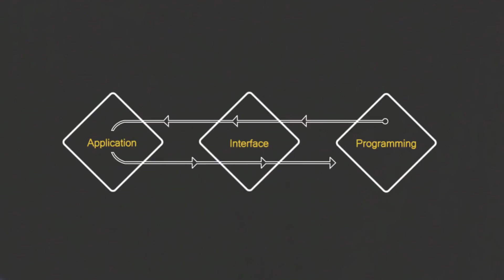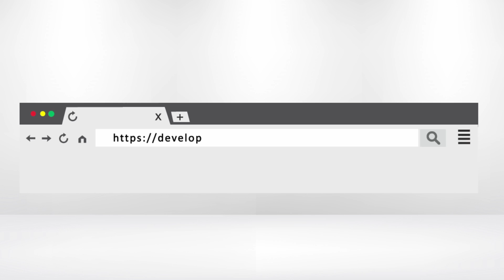Application Programming Interface (API) BCA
API BCA merupakan Inovasi perbankan terbaru yang memungkinkan Perusahaan Anda terkoneksi secara langsung dengan layanan perbankan BCA sehingga dapat menikmati beragam informasi dan transaksi perbankan secara mudah, aman, dan cepat.